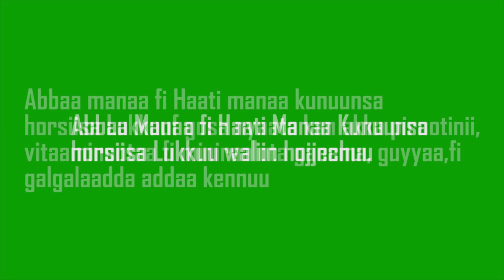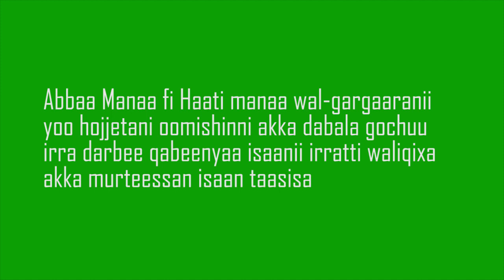Omo Beyyam Poultry Production Mganagment - T1